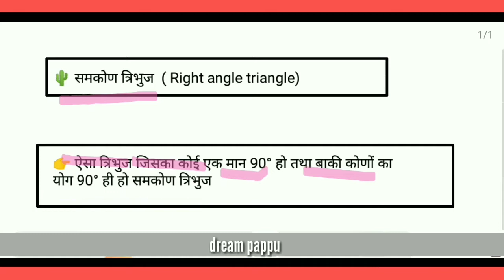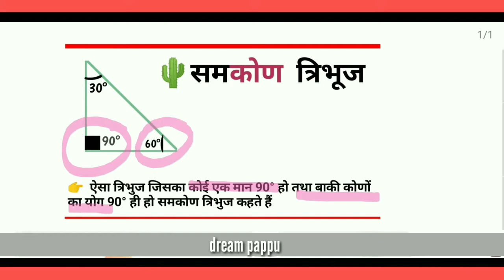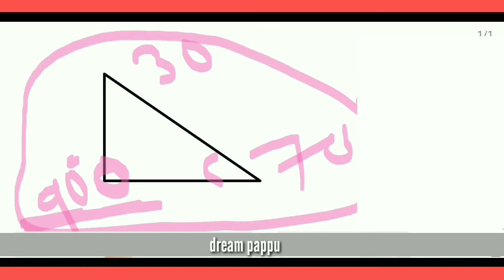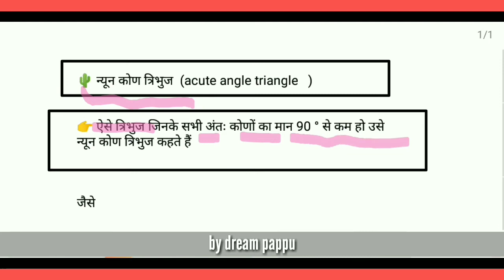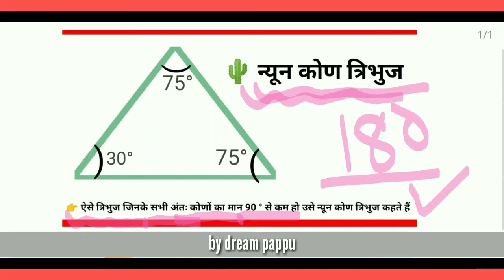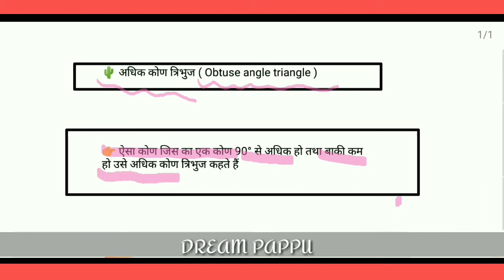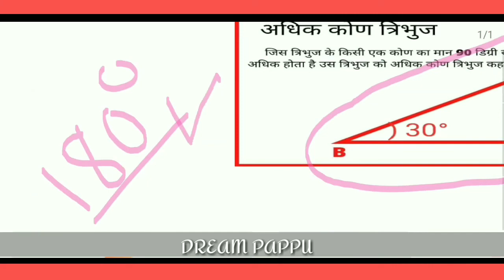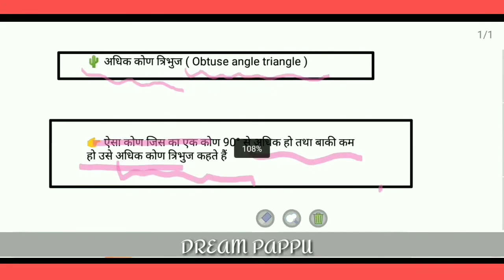समकोण त्रिभुज। न्यूनकोण त्रिभुज। अधिककोण त्रिभुज किसे कहते हैं || dream pappu || samkon tribhuj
nyunkon tribhuj
tribhuj ka sutra
tribhuj ka kshetrafal
samkon tribhuj ki paribhasha
tribhuj class
adhikkon tribhuj kise kahate hain
niunkon tribhuj ka paribhasha
nyunkon tribhuj kise kahte hai
nyunkon tribhuj kise kahate hain
adhikkon tribhuj kise kahte hain
tribhuj
tribhuj ki paribhasha
samkon tribhuj nyunkon tribhuj
adhikkon tribhuj
samkon tribhuj
samkon tribhuj kise kahate hain
tribhuj ke prakar
adhikkon tribhuj
adhikkon tribhuj ka paribhasha
nyunkon tribhuj
tribhuj ka sutra